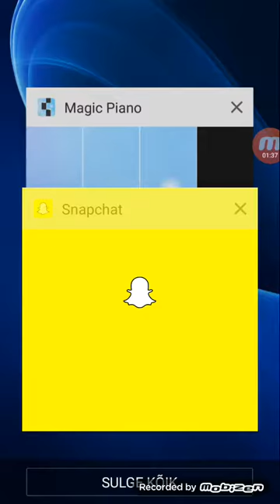Playing Game Piano Tiles (DESPACITO & FLORIDA WHISTLE)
Let's see what u think for this video maybe need more?